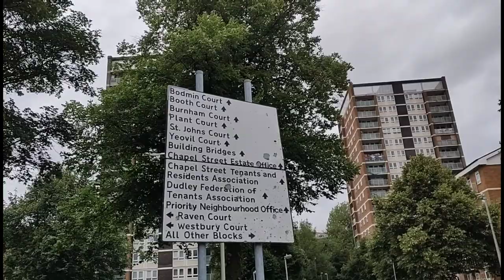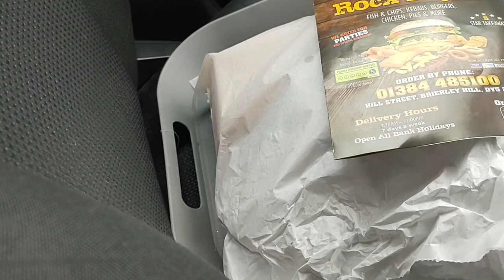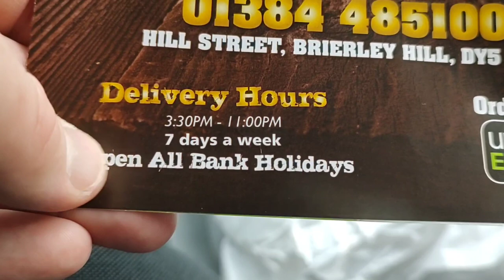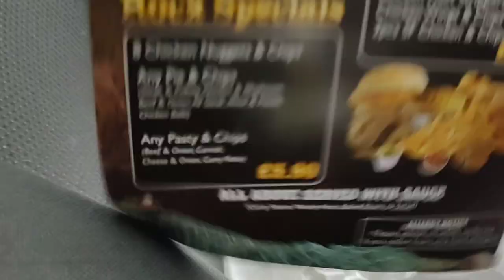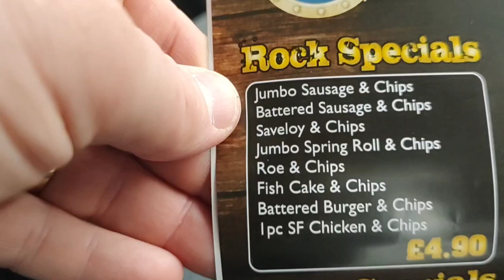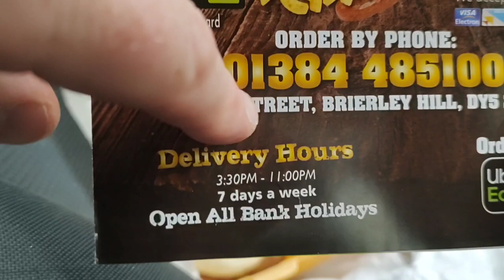Takeaway Tuesday The Rock Fryer Brierley Hill Food Review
Music from Uppbeat (free for Creators!)